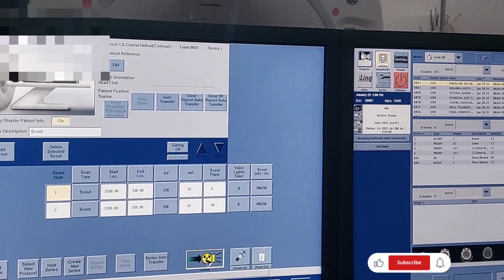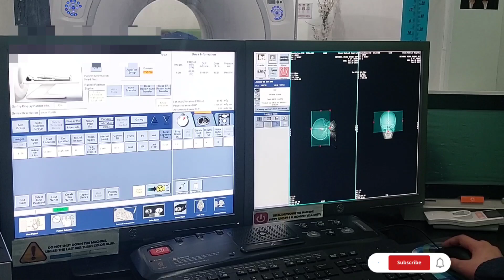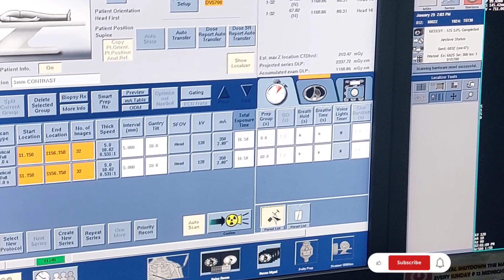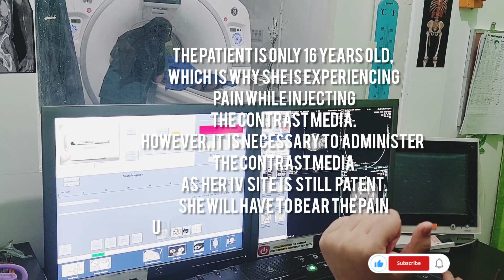CT Scan of the Brain With Contrast | Radiology |RadTech Profession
To all Radiologic Technologists, those interested in the field, and to all patients  who will undergo this type of procedure, this video gives an idea of what to do and what to expect. 🥰

We hope you found this video informative.